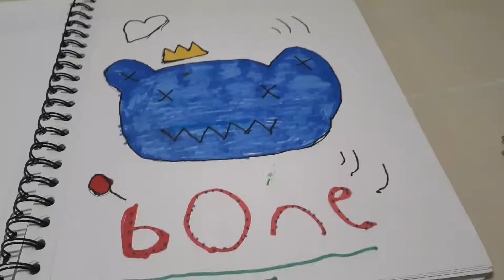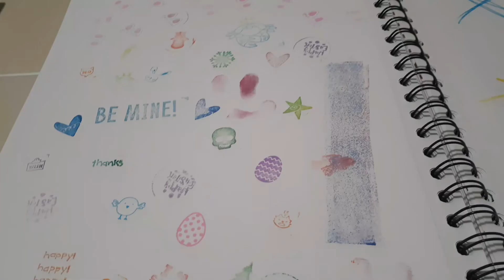600 subscriber special